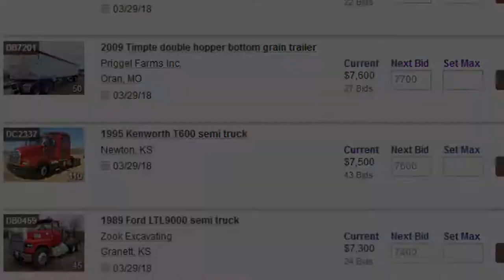Truck and trailer auction | March 29, 2018 | Purple Wave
March 29 truck and trailer auction

55 items in this absolute auction will begin to close at 10 a.m. CDT on Thursday, March 29, 2018. The auction includes 35 items in Kansas, 12 items in Missouri, 3 items in Oklahoma, 3 items in Texas, 1 item in Nebraska, 1 item in Illinois. Categories currently include heavy trucks, trailers, truck parts - view and bid on all items

Purple Wave's March 29 truck and trailer auction comprises Kenworth, International, Freightliner, Ford, Peterbilt, Volvo, GMC, and White tractors as well as flatbed, drop-deck, lowboy, hopper, side-dump, end-dump, van, side-curtain and tank trailers. Bidding is open now and we'll sell each item to the highest bidder without a reserve or minimum bid on Thursday, March 29, beginning at 10 a.m. Don't wait! Visit purplewave.com to get started. Purple Wave Auction. Straight. Simple. Sold.